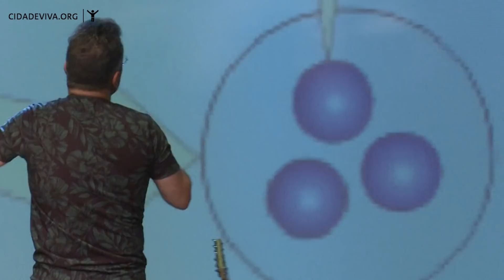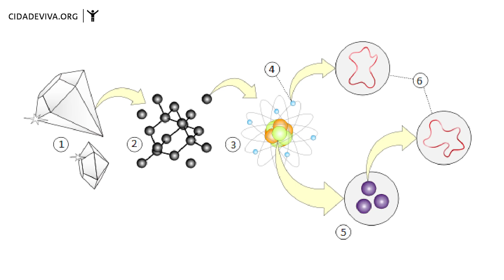Sérgio Queiroz - Onde estão e o que fazem os que já morreram? - Lucas 16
Tema: Onde estão e o que fazem os que já morreram?
Texto-Base: Lucas 16: 19-31
Sérgio Queiroz